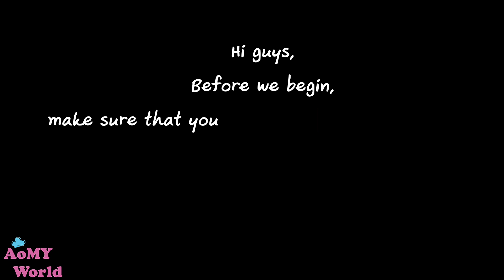ASMR Grilled Cheese & Cheese Curds | Burger Point Express | Eating Sounds NO Talking | AomyWorldTUBE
ASMR Grilled Cheese & Cheese Curds | Burger Point Express | Crunchy Eating Sounds NO Talking | MUKBANG 먹방 | Eating Show | L'Oréal Lipstick | AomyWorldTUBE | YUMMY ❤